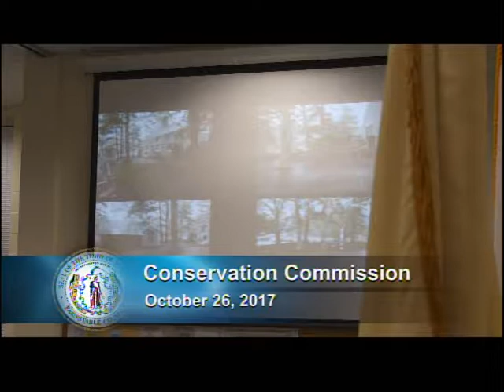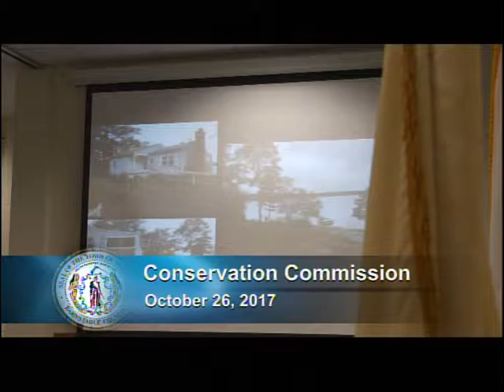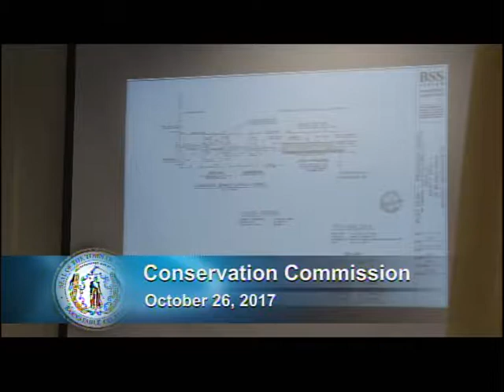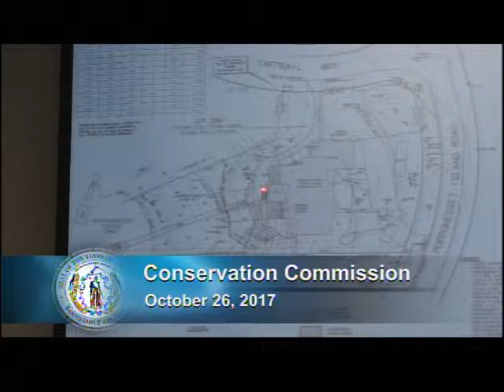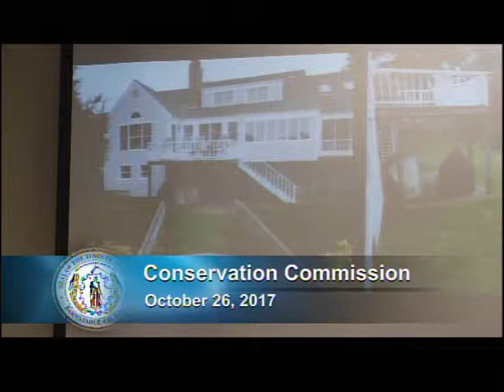Town of Mashpee - Conservation Commission 10/26/2017